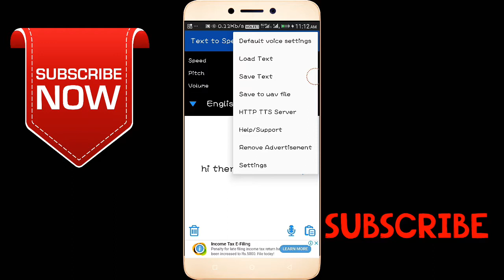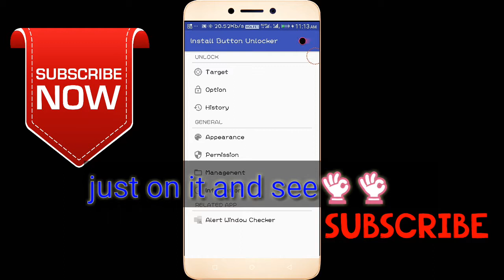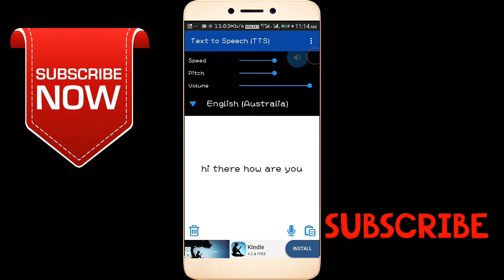How to fix screen overlay detected 100% Solved||android trick||2019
To fix this issue of android screen overlay detection you have to download app from below
WATCH TILL END
______________CONNECT WITH US________________
GUD BYE TAKE CARE
how to fix screen overlay detected
how to fix screen overlay detected in mi
how to fix screen overlay detected in redmi 3s prime
how to fix screen overlay detected in panasonic
how to fix screen overlay detected in mi 3s prime
how to fix screen overlay detected in lenovo vibe k5 note
how to fix screen overlay detected in lenovo k5 note
how to fix screen overlay detected in letv le 1s
how to fix screen overlay detected oneplus two
how to fix screen overlay detected in coolpad cool 1
how to fix screen overlay detected in samsung j7
how to fix screen overlay detected in mi phone
how to fix screen overlay detected moto g3
how to fix screen overlay detected in gionee f103 pro
how to fix screen overlay detected in oneplus one
how to fix screen overlay detected android
how to fix screen overlay detected apk
how to fix screen overlay detected on alcatel pixi 4
how to fix screen overlay detected in any android device
how to fix screen overlay detected samsung a7
how to fix screen overlay detected samsung a3
how to fix screen overlay detected samsung a8
how to fix screen overlay detected programmatically android
how to fix screen overlay detected issue in android
how to fix screen overlay detected cherry mobile
how can fix screen overlay detected
how do i fix screen overlay detected
how to fix screen overlay detected error
how to fix screen overlay detected s6 edge
how to fix screen overlay detected samsung s7 edge
how do i fix a screen overlay detected error on a lenovo vibe k5 note
how to fix screen overlay detected for android
how to fix screen overlay detected for whatsapp
how to fix screen overlay detected facebook
how to fix screen overlay detected on lg fortune
how to fix screen overlay detected gionee
how to fix screen overlay detected in gionee p7
how to fix screen overlay detected moto g2
how to fix screen overlay detected in gionee s6
how to fix screen overlay detected on galaxy j7
how to fix screen overlay detected samsung grand prime plus
how to fix screen overlay detected samsung galaxy s7
how to fix screen overlay detected in samsung galaxy j7
how to fix screen overlay detected in samsung galaxy note 4
how to change screen overlay detected in moto g3
how to change screen overlay detected in moto g2
how to fix screen overlay detected htc
how to fix screen overlay detected in hindi
how to fix screen overlay detected in letv
how to fix screen overlay detected in moto g3
how to fix screen overlay detected in samsung j2 2016
how to fix screen overlay detected j7 prime
how to fix screen overlay detected j2 prime
how to fix screen overlay detected j5 prime
how to fix screen overlay detected j5 2016
how to fix screen overlay detected samsung j7 prime
how to fix screen overlay detected samsung j2 prime
how to fix screen overlay detected in samsung j2
how to change screen overlay detected in samsung j5
how to fix screen overlay detected lg k10
how to fix screen overlay detected in lenovo k6 power
how to solve screen overlay detected in lenovo k6 note
how to solve screen overlay detected problem in lenovo k5 note
how to fix screen overlay detected lenovo
how to fix screen overlay detected lg g4
how to fix screen overlay detected lg x power
how to fix screen overlay detected in lava
how to fix screen overlay detected in lyf phone
how to fix screen overlay detected in le1s
how to fix screen overlay detected on lg v10